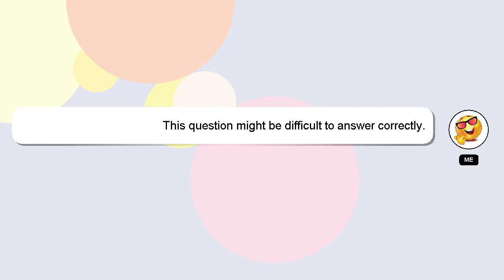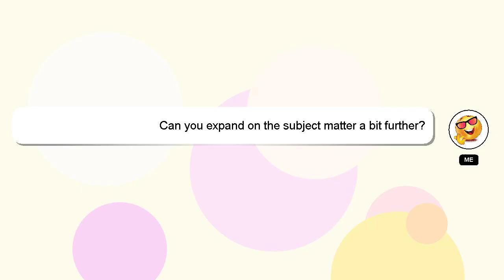How to import rigs into blender?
A brief presentation of myself, Howdy, my name's Delphi. Let me aid you in resolving any queries you may have. - How to import rigs into blender?

If you need more specific information, let me know by leaving a comment or starting a chat. Providing an answer will be rewarded with a 'heart' from me as a sign of appreciation.

*2 What we are experimenting :*